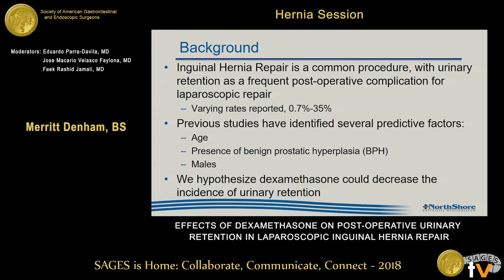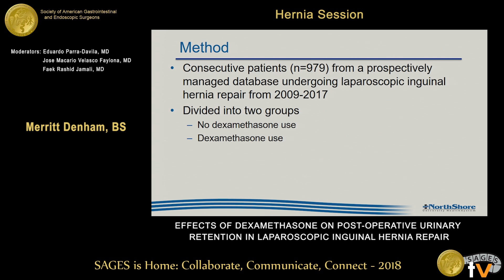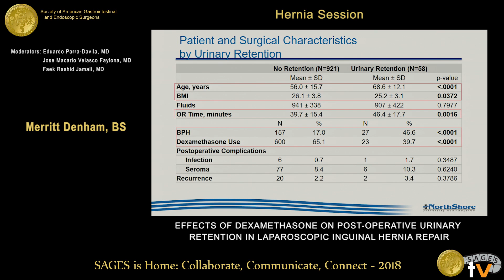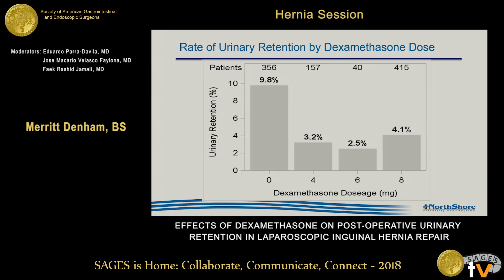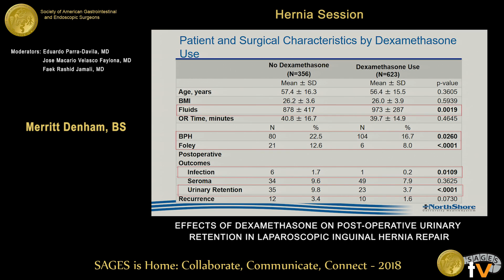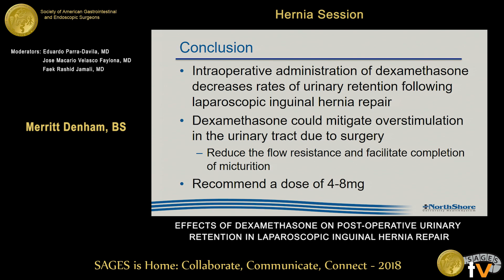Effects of Dexamethasone on post-op urinary retention in laparoscopic inguinal hernia repair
This talk was presented at the 2018 SAGES Meeting/16th World Congress of Endoscopic Surgery by Merritt Denham during the SS01: Hernia Session on April 11 2018